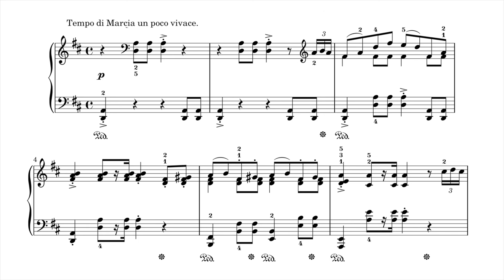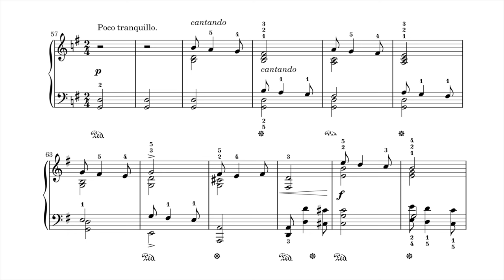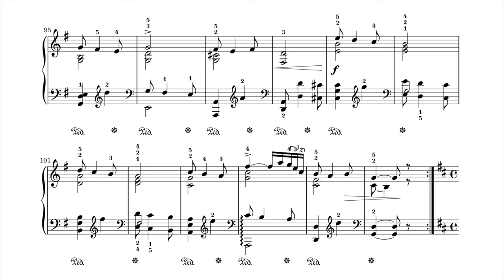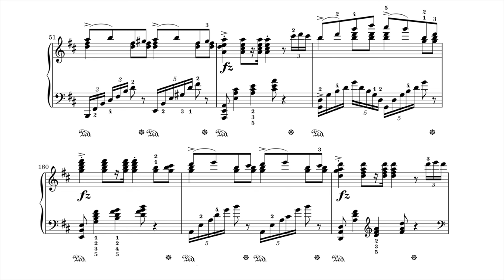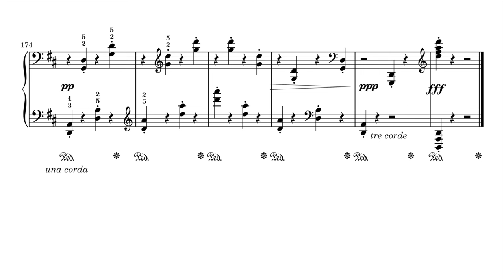Grieg "Wedding Day at Troldhaugen" P. Barton, FEURICH HP piano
(Performance video to follow)